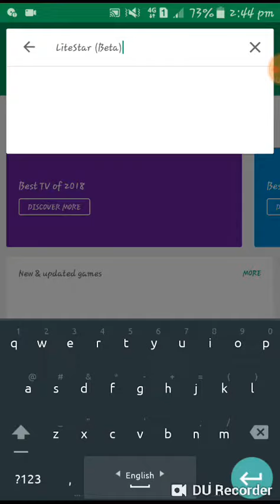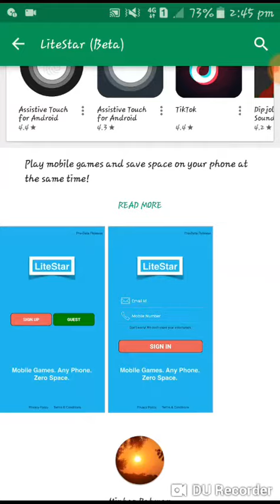now play pubg mobile in 1 gb ram phone but now lite star is beta vershon